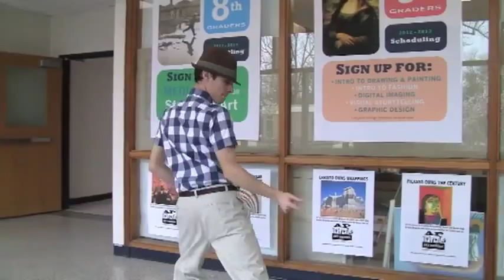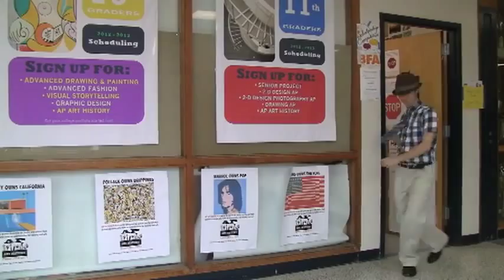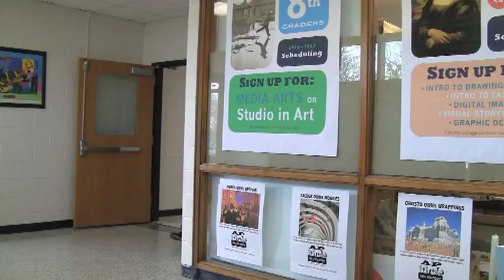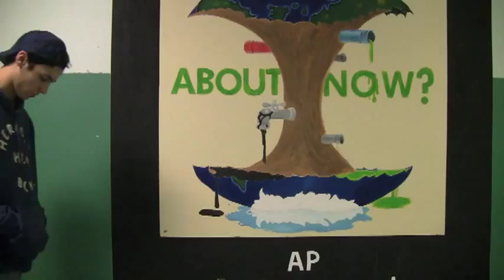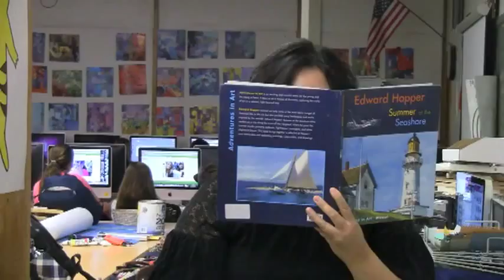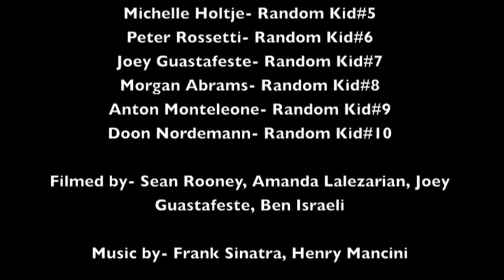"That 50's Movie" by Sean Rooney